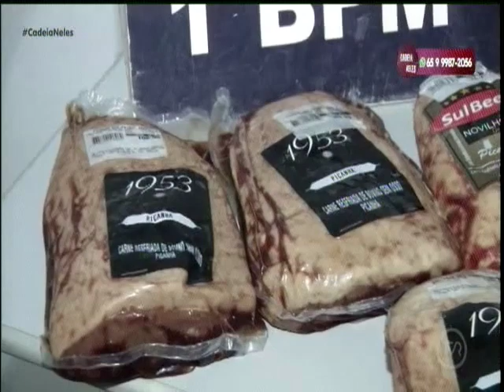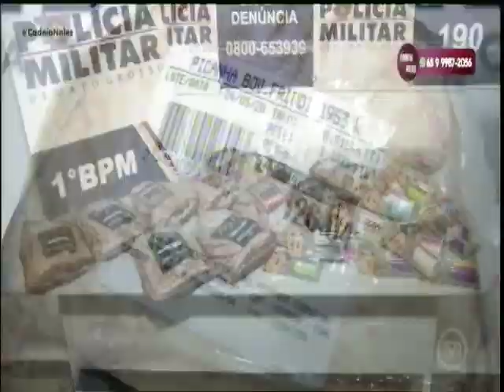Mulher é presa ao tentar furtar peças de picanha